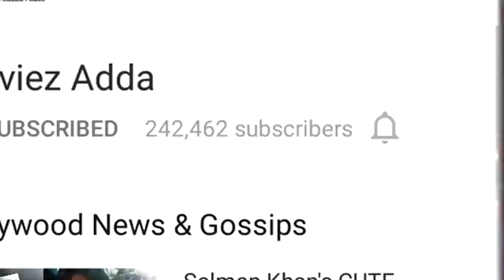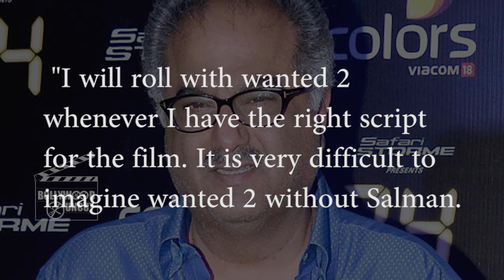Salman Khan's WANTED 2 On Eid 2018, Salman's Nephew Ahil Goes Shirtless Like Mamujan